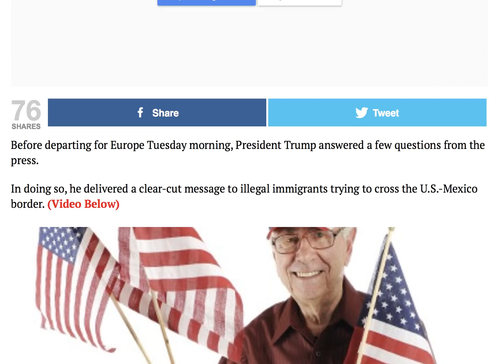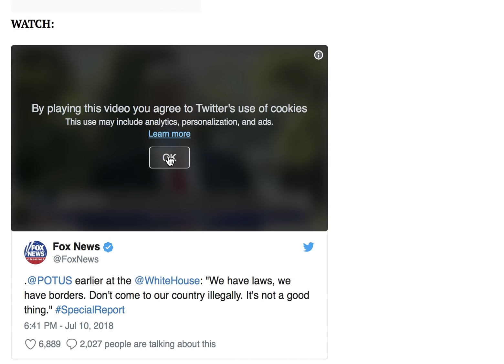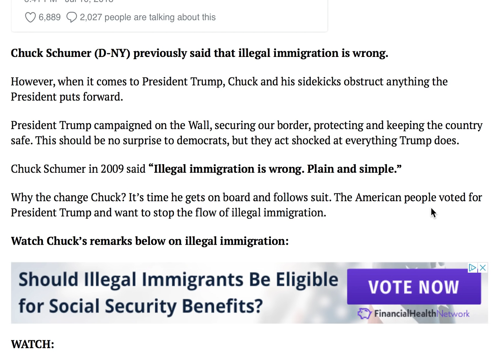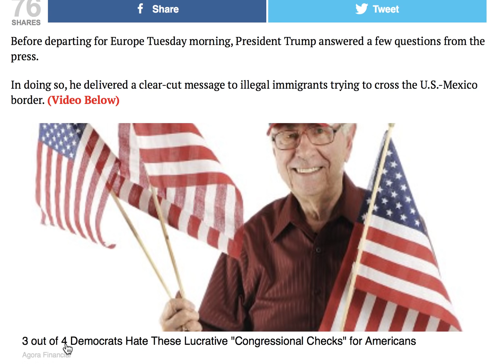PRESIDENT TRUMP HAS ANNOUNCED BORDER WALL SOLUTION THAT'II INFURIATE CRYIN' CHUCK SCHUMER!